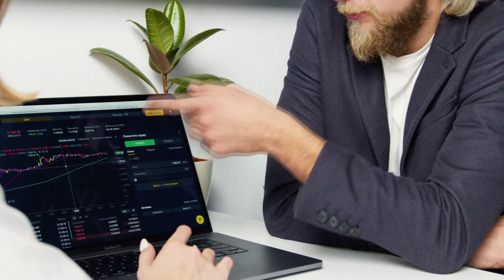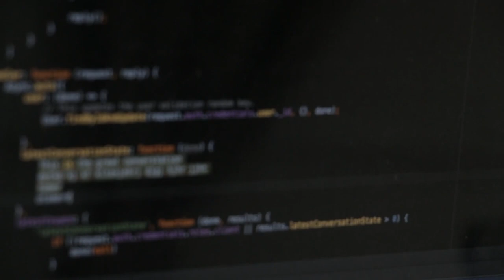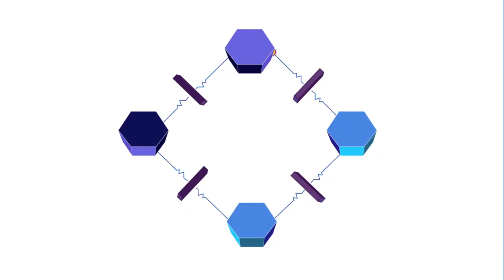MASTERCARD APOIA AVALANCHE (AVAX) E PROJETO REVOLUCIONA!